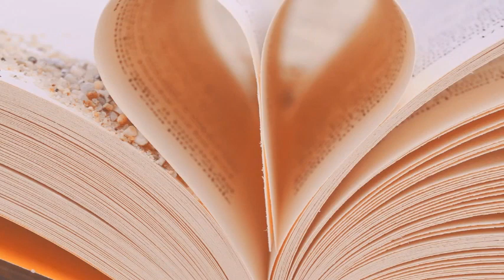Le tue parole-Lorenzo Marti